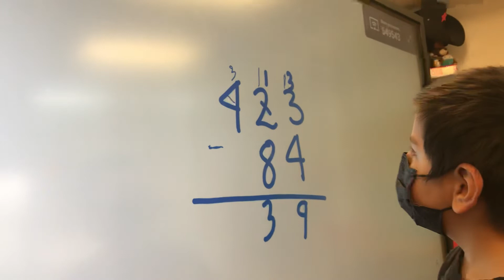Resta con reagrupacion